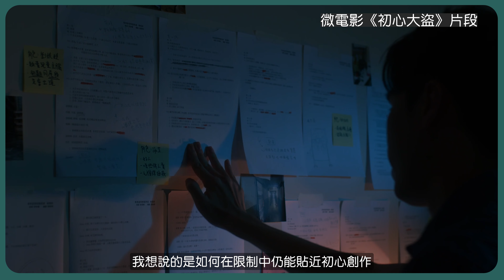【初心大盜】專訪導演梁譽：唯靠初心 迷失中尋找最好的路徑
在《初心大盜》中，男主角阿Will是一名導演（梁仲恆飾），大學畢業後數年，同學問他：「為甚麼你整個人都變了？」或許，答案就在導演梁譽身上。梁譽在演藝學院主修導演，畢業時老師卻說他不適合當導演，失去信心的他躲在家中兩年。一個曾經墜進黑洞的導演，想透過《初心大盜》說甚麼？

《初心大盜》除了隱含梁譽在成長中的反思，當中的取材也是社會服務中真實的個案，見證不同的人因着我們的工作而得到改變，期盼這些生命故事得到你的共鳴，並從中有所啟發。

香港基督教服務處傾力呈獻，梁仲恆、鄭子誠、蔡蕙琪演出，送上社會服務最真摰動人的故事💞

📖劇情簡介：
電影導演Will（梁仲恆飾）為香港基督教服務處拍攝微電影，宣傳該機構的服務。在創作劇本期間，他與編劇Jessie（蔡蕙琪飾）意見不合。Will認為社福機構的服務沉悶，要添加有趣的元素才能吸引觀眾，Jessie則期望真實呈現社會服務的故事。監製Patrick（鄭子誠飾）要求他們兩人盡快完成劇本，並不斷向Will施壓。陷入兩難的Will在資料搜集過程中，探訪香港基督教服務處不同的服務單位，漸漸發現社會服務的意義，並記起自己成為導演的初心……

🌟主演：梁仲恆 蔡蕙琪
🌟特別演出：鄭子誠
🌟監製：翟冬青
🌟導演：梁譽
🌟編劇：林心怡
🌟製片：李俊

❣️分享源於關懷，點滴都是恩情。請支持本處捐款計劃，為服務發展提供持續、穩定的資源，更有效幫助更多弱勢社群：